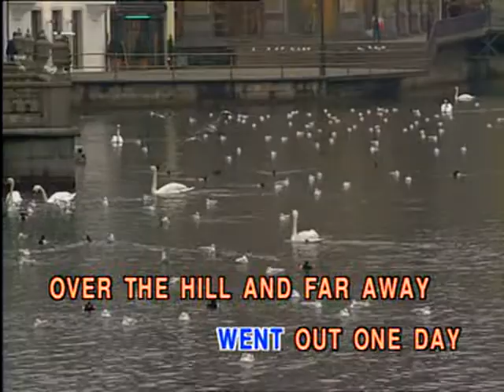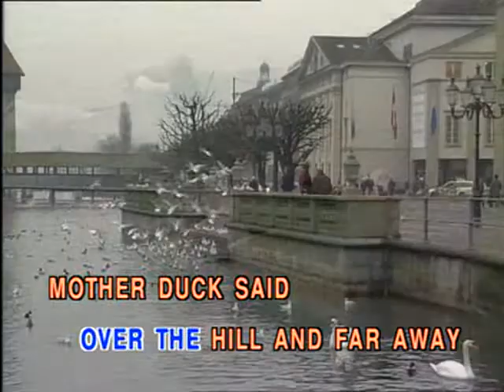1-13 เพลงเด็ก Children song Karaoke - Five little ducks